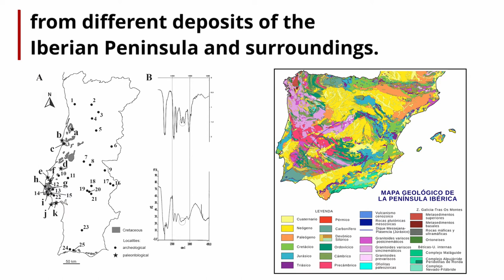UAM IN 1 MINUTE: AMBER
A piece of amber may contain a window to the past. This is how we get to know the flora and fauna from million of years ago, when the Iberian Peninsula was very different. Not even a peninsula back then!